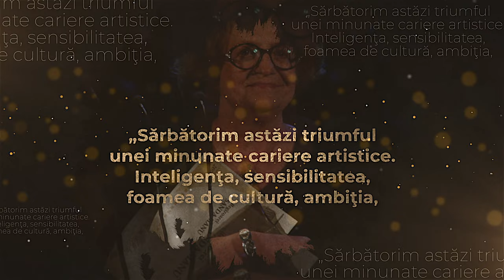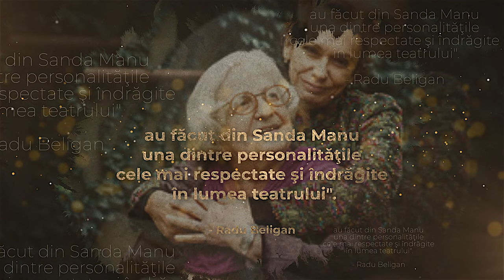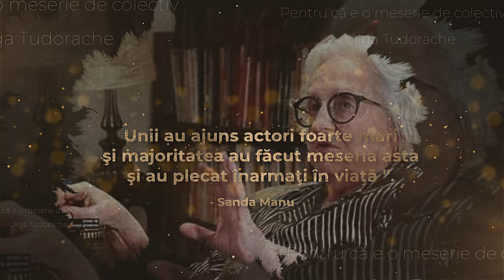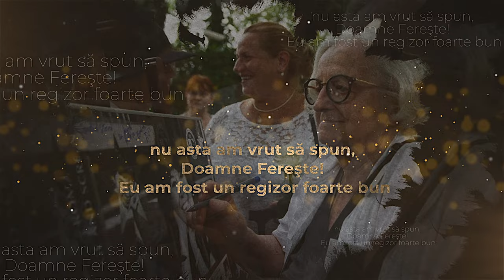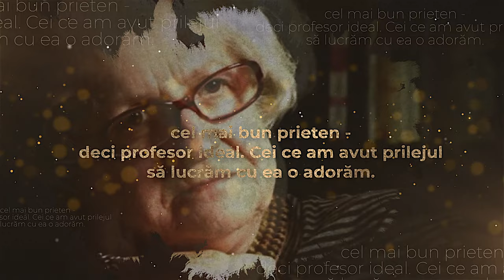Mic portret de mari românce: Sanda Manu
Episod dintr-un proiect semnat de Cornel Mihalache, difuzat pe 13 februarie la TVR1.